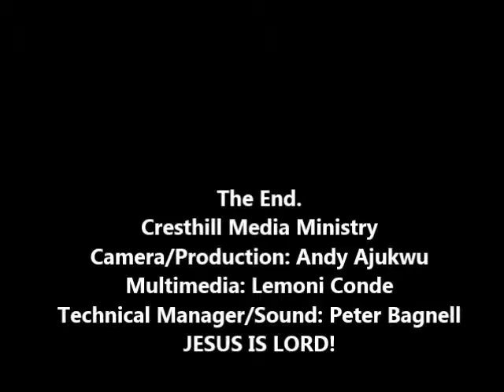Cresthill Sermon 02/17/2019 - "Hear O Cresthill - Part 2"